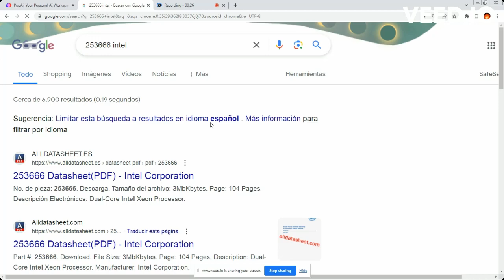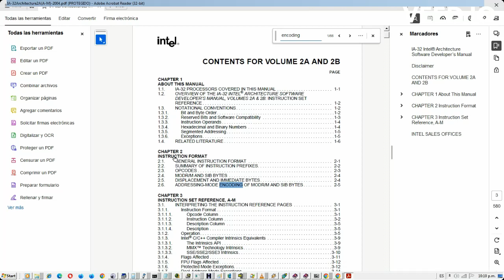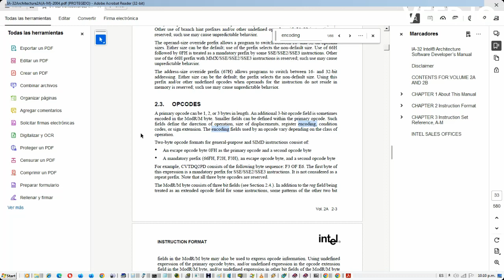Manual de CPU - Formato de Instrucciones Comunes x86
Productos vendidos (en eBay):

Revisión del formato de las instrucciones simples para empezar a estructurar el bucle/función inicial de emulación del CPU virtual. Tenemos que decidir cuándo darle a la memoria una dirección 0 virtual. Para el BIOS, lo mejor es Memoria física == Memoria emulada.

253666.pdf
Instrucciones A-M
Capítulo 2
Formato de Instrucciones

Podemos aprender ensamblador x86 mientras escribimos el emulador. Podemos correr ejemplos que no tienen efecto, como cambiar a modo texto con el BIOS cuando ya estamos en este, solo cargar AX, para poco a poco completar las instrucciones sin quedarnos a medio camino a cada momento.

Necesitamos ver, depurar y agregar cada opción y detalle/componente de las instrucciones.

Si empezamos implementando totalmente MOV y LEA para 16/32 bits de Modo Real, vamos a tener más de la mitad de las opciones comunes de todas las instrucciones como para implementarlas una vez que tengamos esas funciones completas, depuradas y fáciles de entender/bien documentadas.